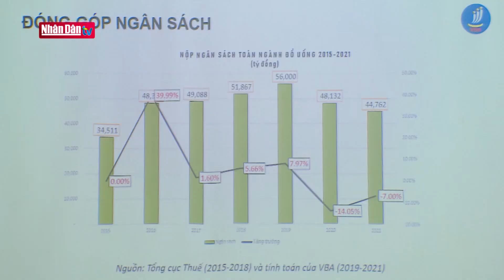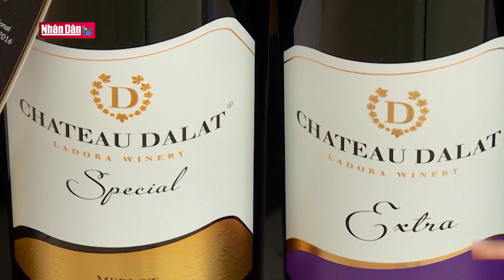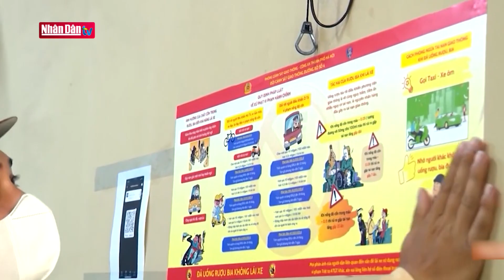Áp thuế tiêu thụ đặc biệt 100% với đồ uống có cồn: Cần lộ trình hợp lý | Tâm điểm kinh tế